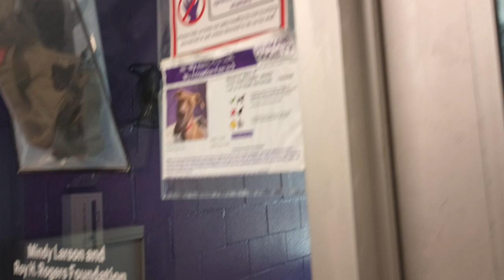Billie 1y Pet Id 922052 kennel 24 HSSAZ shelter gracious gal giving her heart playing spying game427